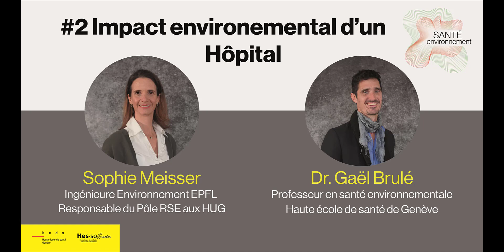#1 Impact environnemental d'un hôpital, Sophie Meisser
Santé Environnement, le podcast de la Haute École de santé de Genève qui lie le monde de la santé et l'environnement. Le podcast est présenté par Gaël Brulé, Professeur en santé environnemental qui reçoit, à chaque épisode, un invité, animé par une passion et un engagement pour notre environnement.